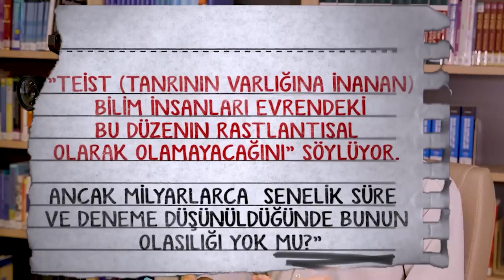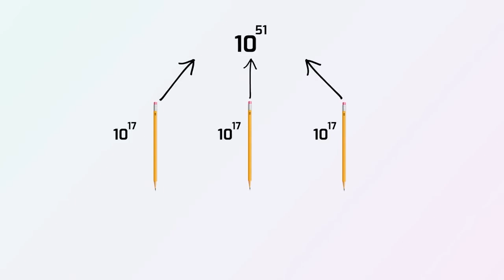Milyarlarca Olasılık Üzerinden Bu Evren Oluşmuş Olamaz mı? | Sözler Köşkü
Sözler Köşkü kanalında yayınlanan "Beni İkna Et" konseptli programın konuğu oldum.  Ateist Bilim Adamlarının bazı sorularını yanıtladım. İyi seyirler dilerim.